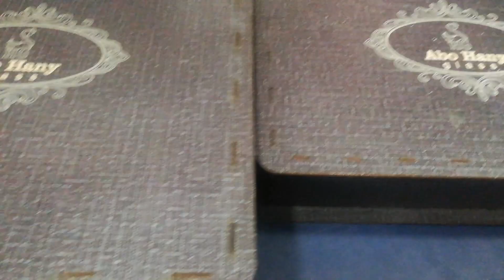كوبايات مية وشاى والسعر كويس، جدا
الاماكن المتاحة التوصيل
داخل دمياط والمنصورة والمحلة والمنزلة والاسكندريه وطنطا والتجمع والرحاب  والمعادى والمقطم ومدينة نصر 🏠🏠

بركة السبع _ قويسنا _ بنها _طوخ _ قها _ قليوب  واسكندريه ماعداالعجمي والمعمورة والمنشية

متاح الشحن كفر الشيخ والزقازيق والشرقية
للاستفسار يرجى التواصل ع رسائل الصفحة